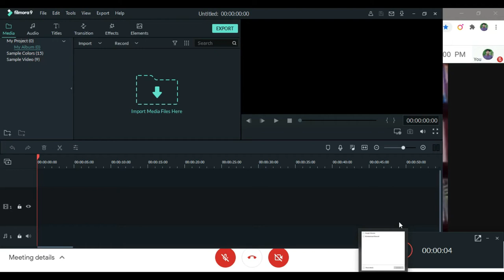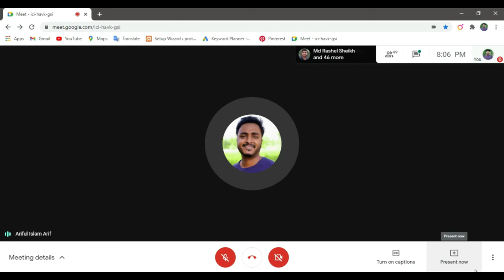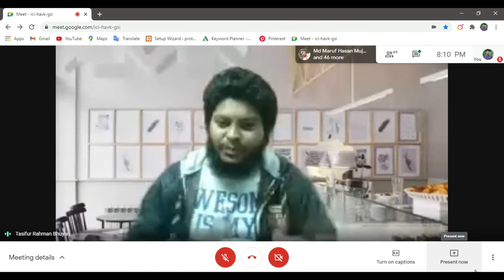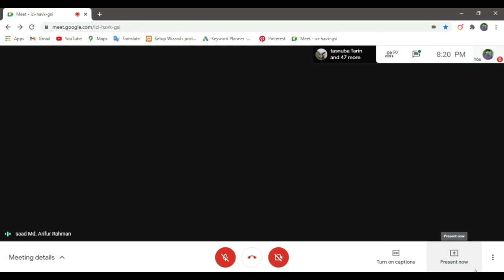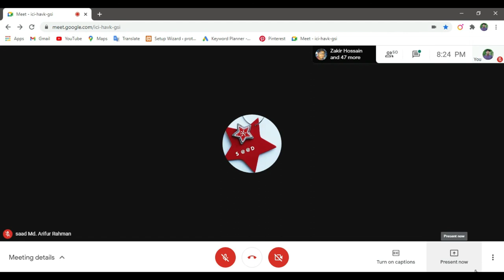Motivational Speech of Harun-Ur-Rashid Askari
Askari joined Islamic University, Kushtia as a lecturer in English in 1990. He became a professor in 2005 and was head of the English department more than once. He served with King Khalid University - the Kingdom of Saudi Arabia as a professor of English for five years (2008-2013). Askari later became a writer. His "debut as a writer was marked in 1996 by his book The Dying Homeland. Until recently, he has authored seven books, and edited three volumes of English Writings of Rabindranath Tagore (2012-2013) published in commemoration of the 150th birth anniversary of the poet. He has also written a large number of articles, essays and newspaper columns on a great variety of themes ranging from national to international and colonial to postcolonial, which have been published at home and abroad".[4] He was elected the Secretary General of Federation of Bangladesh University Teachers' Association for 2014.[5] He was "made new chairman of folklore studies department of the Islamic University in Kushtia".[6] Askari has been nominated as a part-time member of the University Grants Commission of Bangladesh (UGC).[7] He is working as a member of "the international publication and translation sub-committee" under "Bangabandhu's Birth Centenary Celebration National Implementation Committee" [8] and translated Sheikh Mujib's 10 January speech delivered at the Race Course into English.[9] He also translated in English Sheikh Mujib's UN speech on 25 September 1974.[10]

He is a peer reviewer and a Quality Assurance (QA) expert nominated by the Quality Assurance Unit of the Government of Bangladesh.[11] "Askari regularly writes columns in various newspapers".[3] "The areas of his academic interest include Modern and Postmodern Fiction, Colonial and Postcolonial Literatures, South-Asian Writing in English, Literary Theories and Creative Writing".[12] In the recent past "Askari has been accorded gold medal for his contribution to advancement of education sector" in Bangladesh.[13][14] He has also received "Janonetri Sheikh Hasina Award 2019" for his outstanding contribution to education sector,[15] and "won the Dhaka University Alumni News Award 2020".[16]